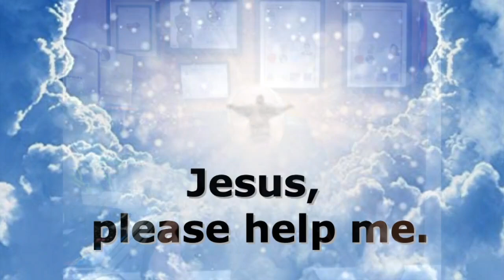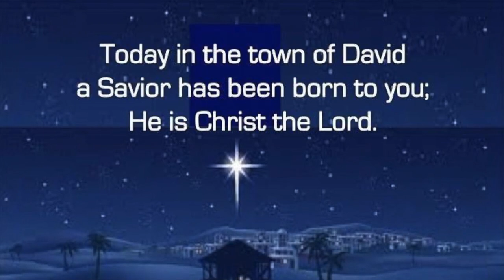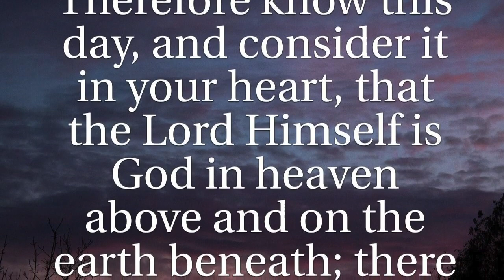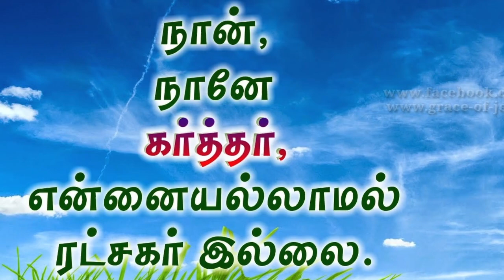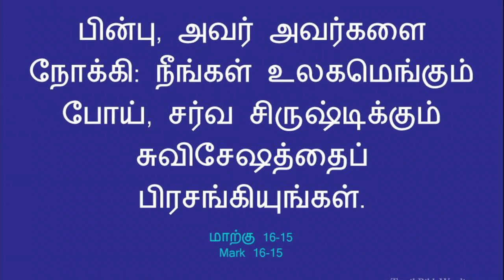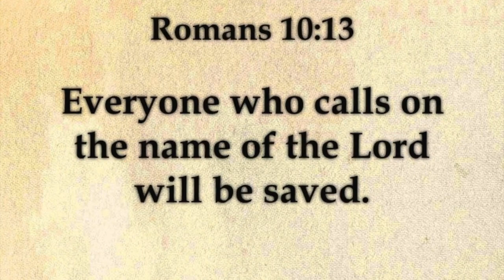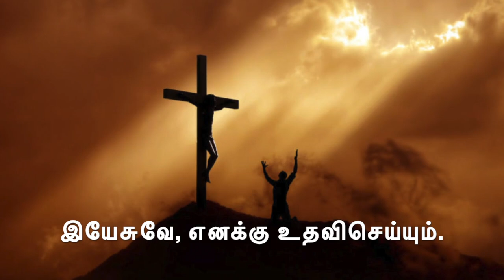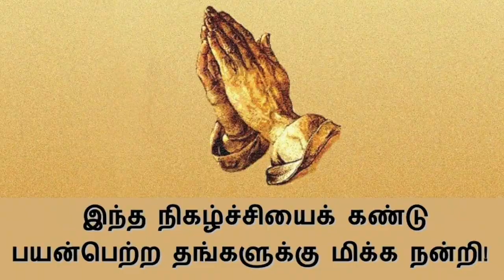திரும்பி போ Testimony by Lt Col Alankamani (Retd.)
Lt.Col. Alankamani (Retd) hails from the southern most part of India, Kanyakumari District. He served the Indian Army for 34 years. He was brought up in an orthodox Indian family with strict religious  discipline. Though he had a normal life in the army, he felt that peace in life evaded him. Three times he attempted suicide and some how escaped death. Being a heavy smoker, drinker and a fun lover, he was also seeking peace in his life. One day while listening to a radio program broadcast from Sri Lanka, he happened to hear about Jesus Christ. The sought His help and received a deep peace in his self. Reading the bible thereon, he asked who Jesus Christ was.  In a youth camp at Chennai that he participated accidentally, he was anointed with the Hoy Spirit. Theron, his interest in Christ grew further and he wanted to see Jesus face to face. While resting after lunch, he was taken up in an out-of-body experience and saw in a vision a multitude of happy-go-lucky crowd of blindfolded men and women dropping into the fire of hell. Later on he read from the bible that the devil does the trick of blinding the heart of the people from understanding the biblical truth and to get saved. Evangelist, Lt.Col. Alankamani (Retd) , took upon himself the burden of telling the truth as revealed in the bible to all the people he could meet in different parts of India & the world. He lives in the City of Pune and devotes his life for the Kingdom of Jesus Christ.